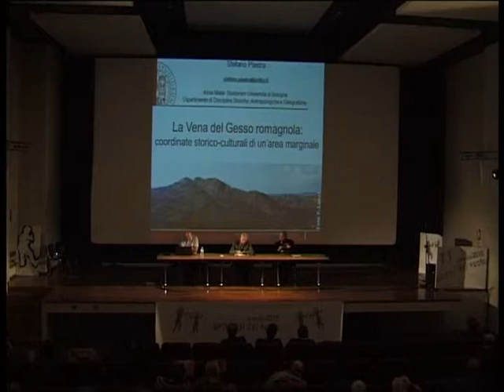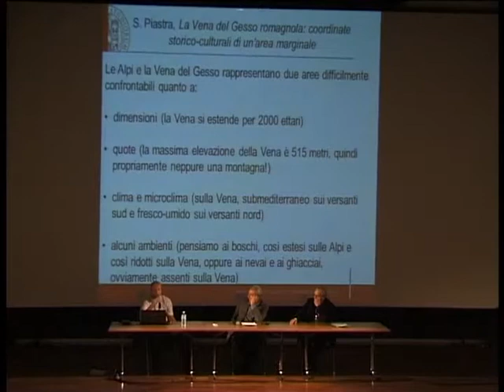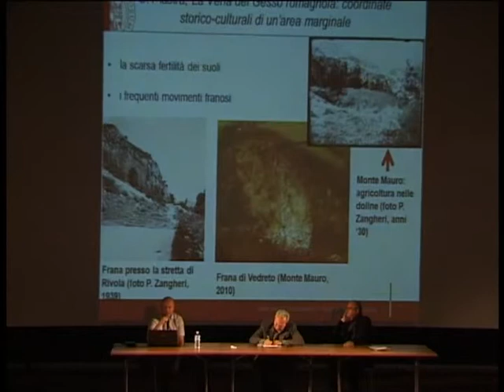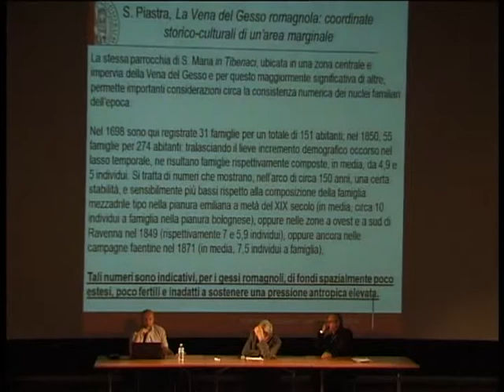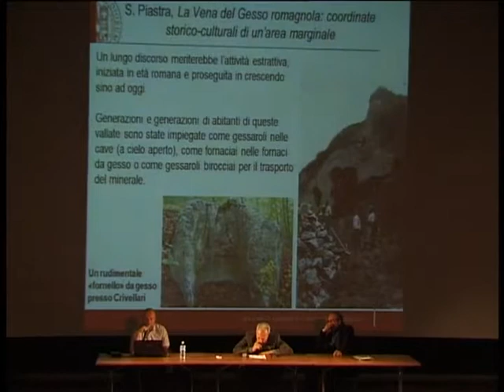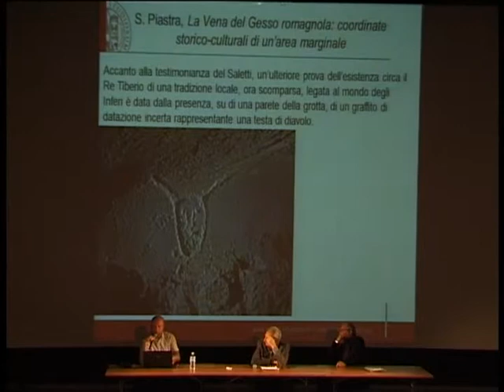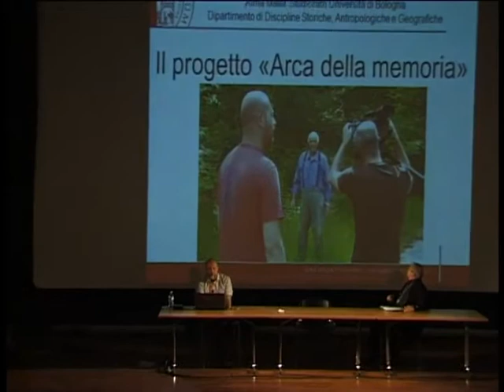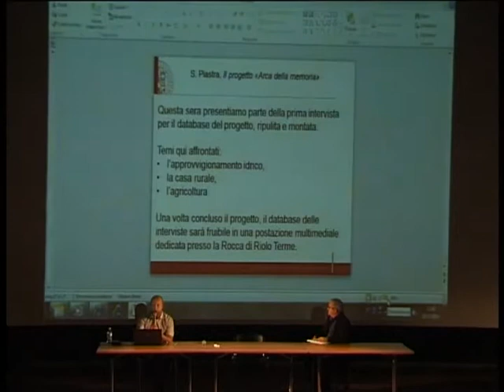Convegno Dalle Alpi alla Vena del gesso romagnola - Speleopolis - 2010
Giovedì 28 ottobre 2010, ore 20.30, Teatro Senio. Riprese di Paride Ridolfi.

DALLE ALPI ALLA
VENA DEL GESSO ROMAGNOLA.

UNO SGUARDO COMPARATIVO TRA
STORIA, CULTURA E IDENTITÀ.

La serata d'inaugurazione di Casola2010 geografi del vuoto si apre con un viaggio  sul rapporto culturale uomo-montagna-ambiente che parte dalle Alpi e arriva alla Vena del Gesso romagnola. La montagna e le sue valli sono state spesso interpretate come luoghi marginali, difficili, pericolosi, barriere tra i popoli. E' realmente così?  Esiste una comune identità delle genti e dei luoghi di montagna? Quali le sue contraddizioni?

Annibale Salsa, antropologo culturale e past president del CAI, Stefano Piastra, geografo umano, dialogheranno con Giuseppe Sangiorgi, storico e giornalista, per raccontare ciò che lega la storia, la cultura e l'identità alpina a quella dell'Appennino romagnolo e della Vena del Gesso. Nella sua relazione introduttiva Salsa ci accompagnerà lungo un viaggio che partendo dal punto di vista dei nativi, ripercorre le identità e le culture alpine nella storia.

Stefano Piastra, giovane ricercatore dell'Università di Bologna, evidenzierà  il carattere marginale della Vena del Gesso e la sua eccentricità rispetto al resto dell'Appennino romagnolo: fattori come le morfologie aspre, la scarsa fertilità dei suoli, la mancanza di pascoli e la pressoché totale assenza di risorse idriche per fini potabili, hanno infatti da sempre limitato l'insediamento umano, l'agricoltura e l'allevamento. La serata si concluderà con la proiezione di alcuni momenti di un documentario che è parte integrante del progetto "L'arca della memoria".

PROGRAMMA

Saluti delle Autorità:
Nicola Iseppi, Sindaco di Casola Valsenio; Eugenio Fusignani, Presidente del Parco Regionale Vena del Gesso Romagnola; Giampietro Marchesi, Presidente della Società Speleologica Italiana.

Introduzione: Giuseppe Sangiorgi, storico e giornalista

Le identità e le culture alpine nella storia.
Annibale Salsa, antropologo e past president del CAI

La Vena del Gesso romagnola:
coordinate storico-culturali di un'area marginale.
Stefano Piastra, geografo umano

Anteprima de "L'arca della memoria", documentario nato da uno studio sulla comunità della Vena del Gesso.
A cura di Stefano Piastra